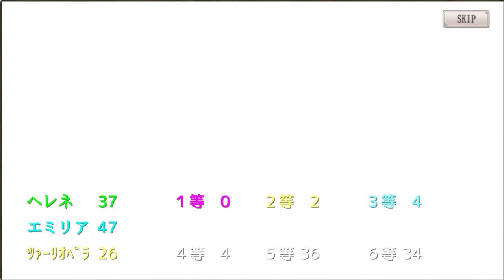【ミナシゴノシゴト】限定外伝アイテムチケットガチャ【DMM】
ミナシゴノシゴトの限定外伝アイテムチケットガチャ動画です。
ヘレネ、エミリア、ツァーリオペラのピースゲットの数はどうなんだ？

ID：YUYN7HGW